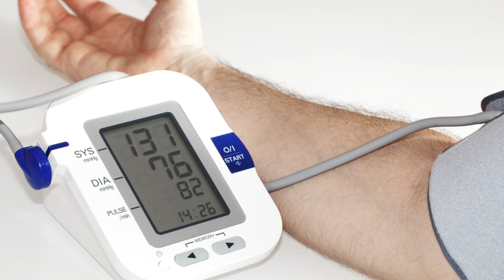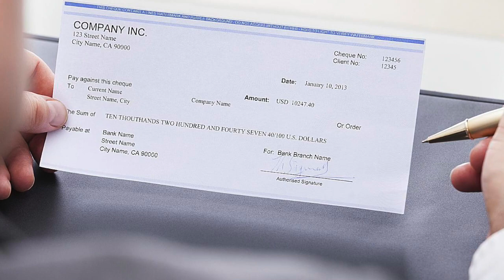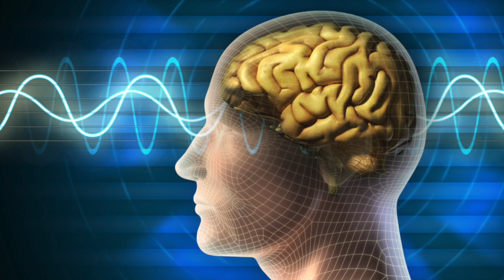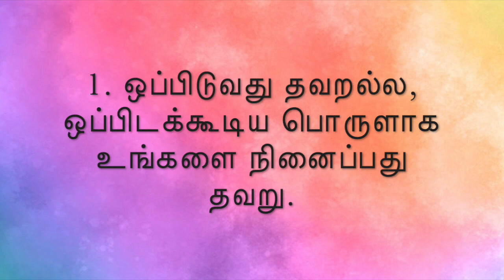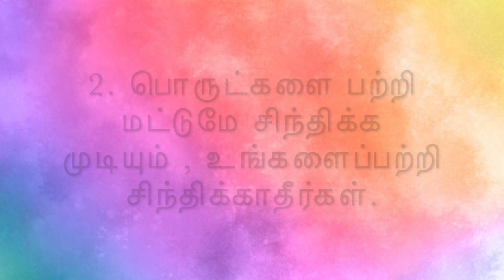Inferiority complex I தாழ்வு மனப்பான்மையிலிருந்து விடுபட 3 வழிகள் By Parameswari Kumar.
தாழ்வு மனப்பான்மை, பொறாமை இவற்றால் உண்டாகும் மனவேதனை, சிக்கல்களில் இருந்து விடுபட உங்கள் மனதை புரிந்து கொள்ளுங்கள்.